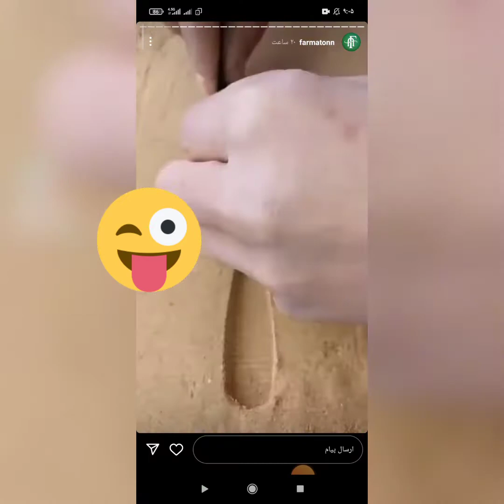A good sense of life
Do not forget that there is always someone who cares about you
history story
Ali Shahrooz
shoozi senses